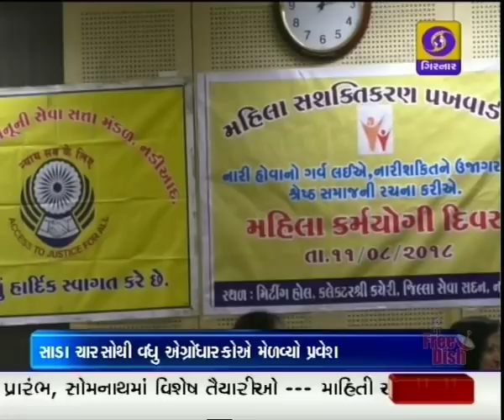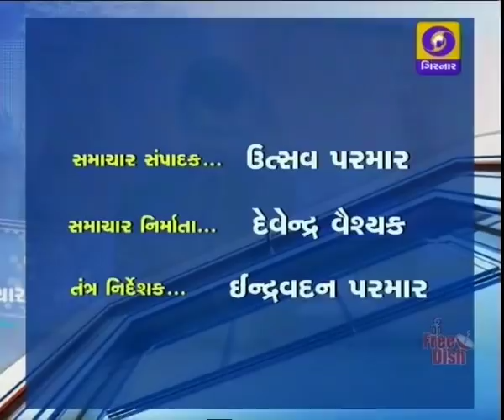Samachar at 11.00 AM | Date 12-08-2018